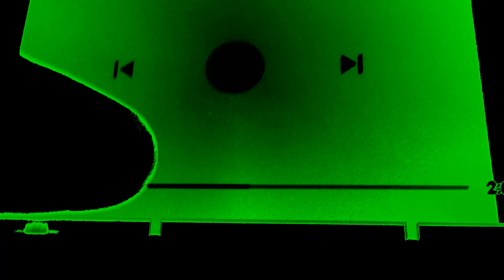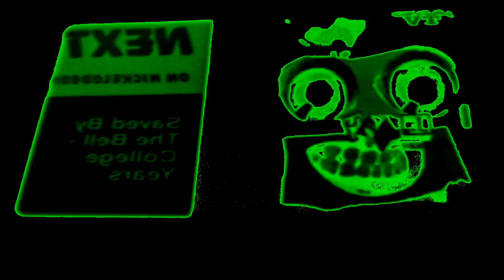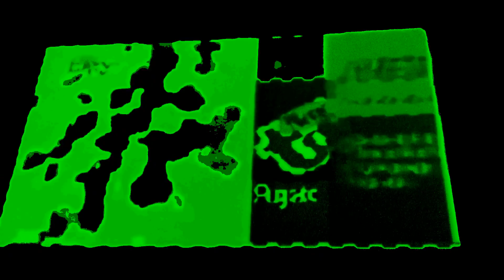Klasky Csupo Effects 1 Enhanced With Creepy Not Glow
Add a video in creepy Without glow

Pitches
102-916
087-111
818-950
100-100

Adjust
100-111
089-086
078-086
096-247
785-088

Sounds like normal

Effect by Flex Mason